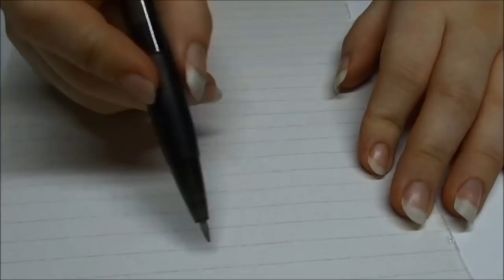LPS Custom: Kot ll Cat ll Przerabianie lps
Czego używam do customów?
Farb akrylowych Stamperia
Oraz lakier Mod Podge

▷ MÓJ SPRZĘT
» Kamera Sony - Handycam HDR-CX405
» Program do montowania - Wondershare Video Editor/Filomora, Movie Maker
» Program do robienia miniaturek - Pixlr
▷ KONTAKT DO MNIE
• Instagram LPS: CreepyBeka
• Instagram LPS z customami: creepy_beka_customs
• Instagram LPS z customami: beka_customs_shop